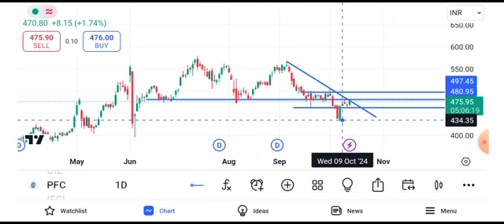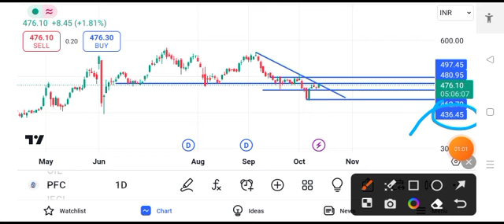pfc latest news today